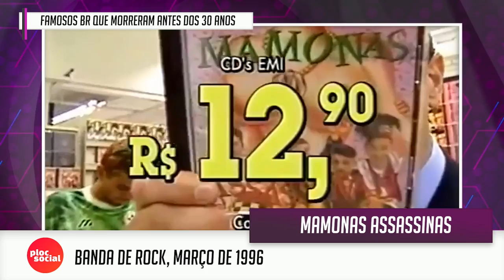15 CANTORES E ATORES FAMOSOS QUE FALECERAM ANTES DOS 30 ANOS E DEIXARAM MUITA SAUDADE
Veja nesse vídeo cantores e atores famosos brasileiros que morreram jovens antes dos 30 anos e deixaram muita saudade! Nomes como Marília Mendonça, Mabel Calzolari, Mamonas Assassinas entre outros.